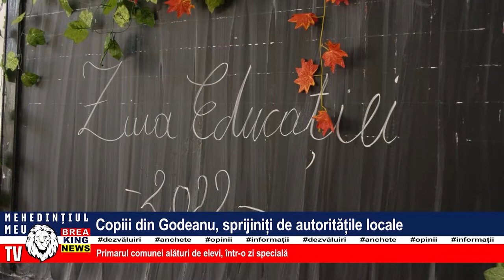COPIII DIN GODEANU, SPRIJINIȚI DE AUTORITĂȚILE LOCALE